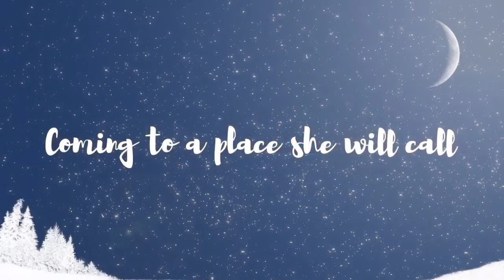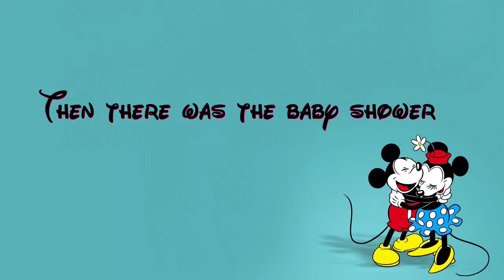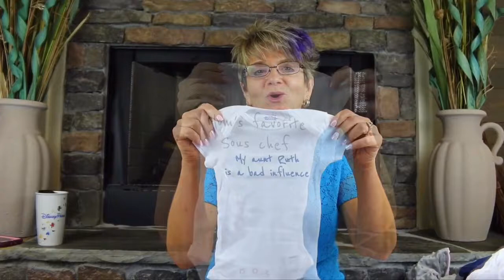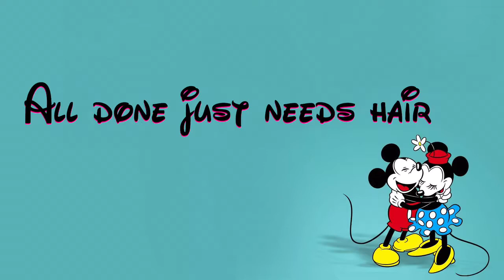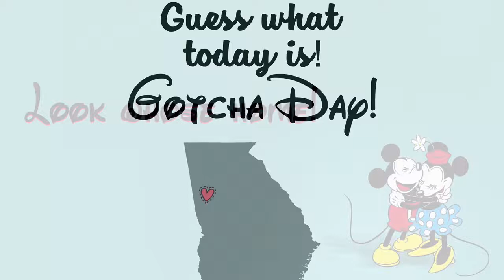Journey To Lydia Kate Slideshow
Hi Friends!